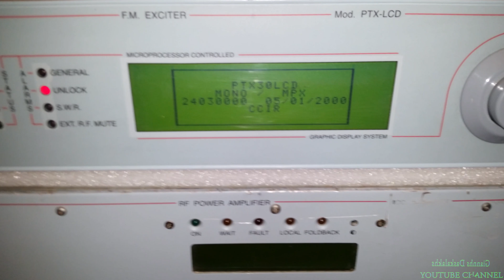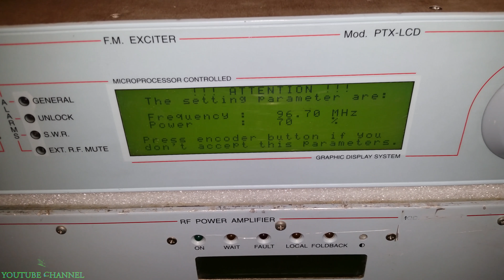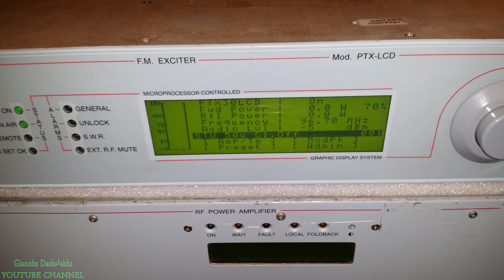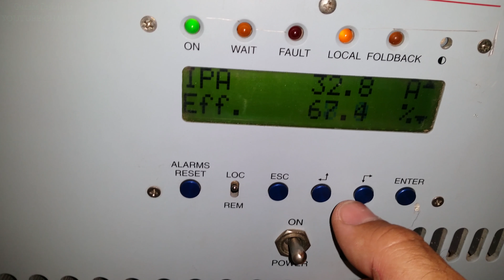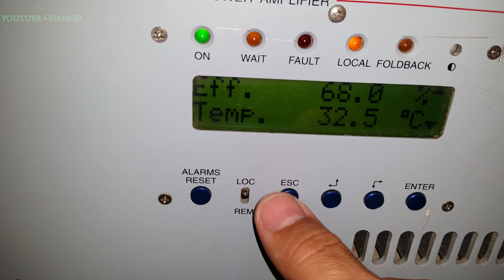RVR FM EXCITER LCD WITH PJ1000M LCD ON AIR 4K VIDEO 60fps